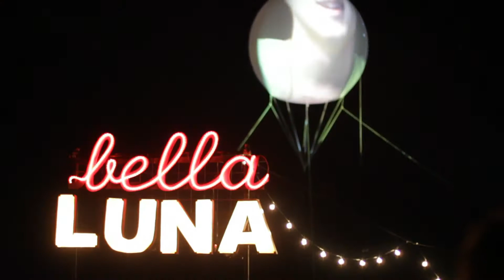Video vs. The Real World | ZADI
Video vs. Real World was part of a personal narrative non-fiction series created for Worldcompass and WORLD TV.

I explore how creating and editing videos may affect our interpretation of real life in this video. Why I personally make them and what it ultimately means.